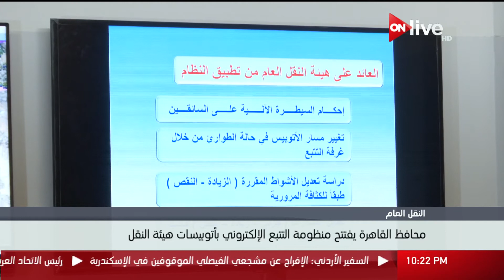محافظ القاهرة يفتتح منظومة التتبع الإلكتروني بأتوبيسات هيئة النقل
الموقع الرسمي للقناة  ..